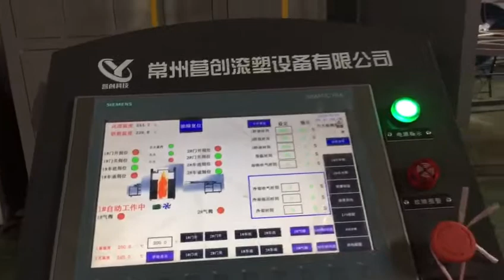Shuttle rotational molding machine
For incubators, fishing box manufacturing